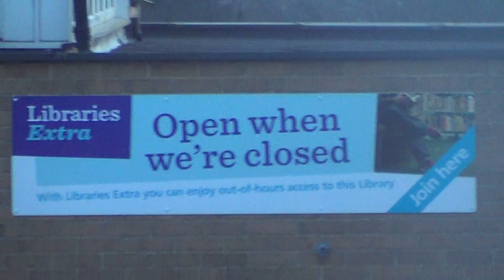Foxy having a ride on Brighton and Hove bus route 6 in East Sussex 25th February 2016